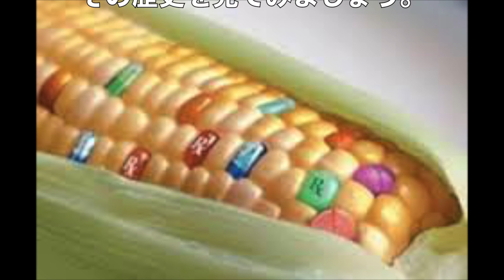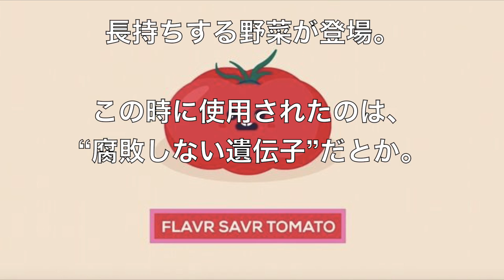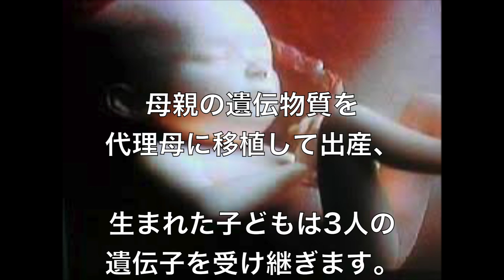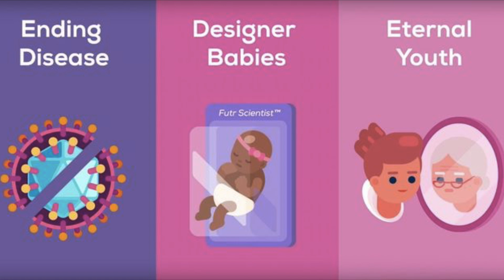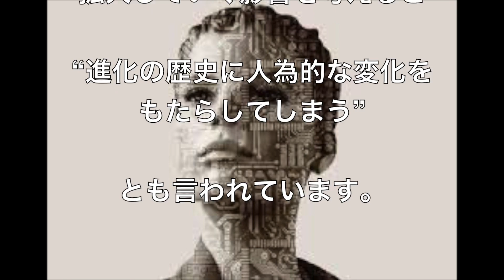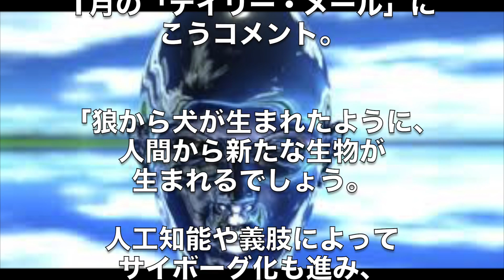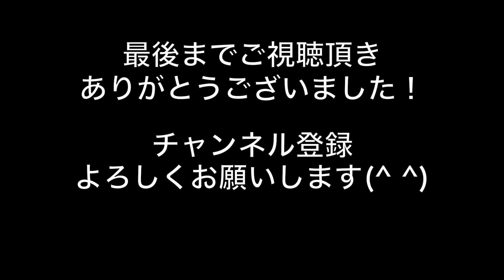【閲覧注意】遺伝子組み換えによって進化する「未知の人類」とは？「謎のDNA」に世界が震えた！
【関連動画】
中国はエイリアンによる支援を受けているらしいぞ！？驚愕の暴露情報が浮上！世界のパワーバランスが大きく変動するのか！？
第三次世界大戦が起こっても生き残れる国１０か国が発表される！日本はどうなる？衝撃の結果はこちら。
パチンコ店長が語る「パチ屋が潰れない理由」こんなことやってたのか・・・。